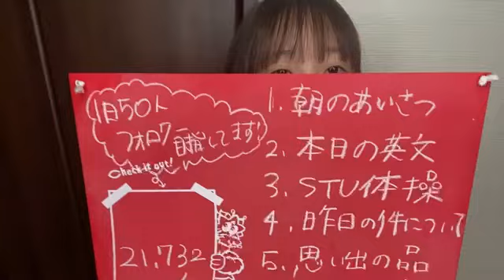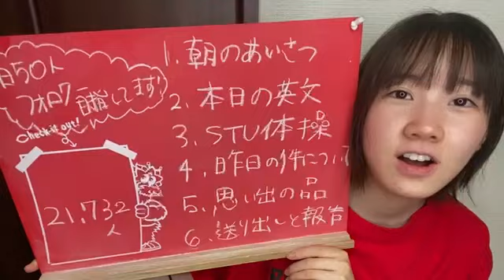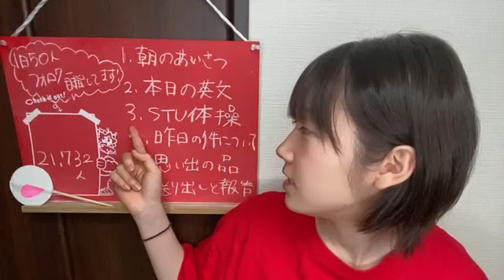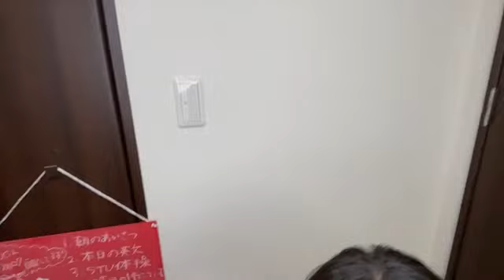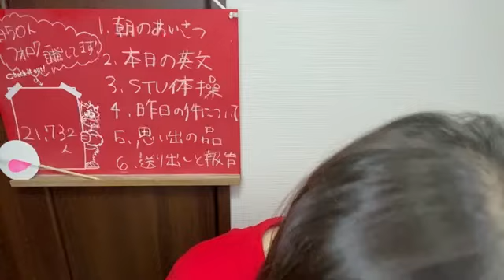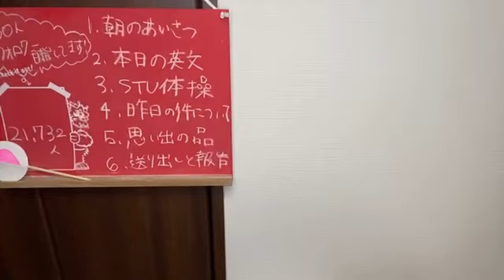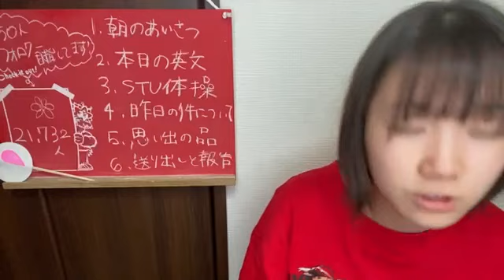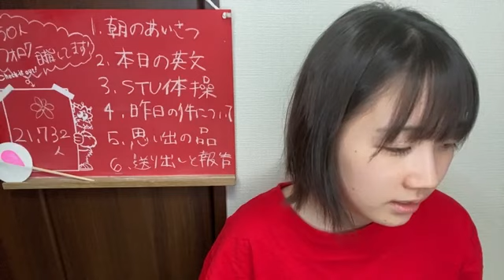甲斐 心愛（STU48） 2021年06月08日 06時02分40秒